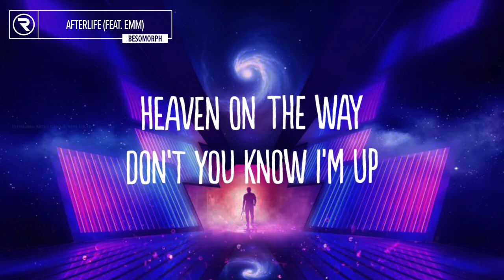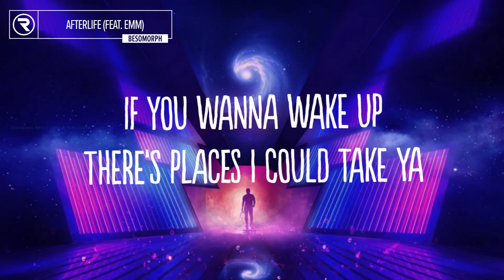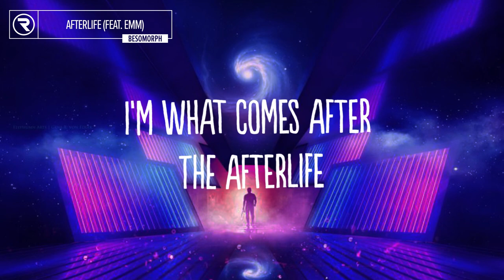Besomorph - Afterlife (Lyrics) ft. EMM